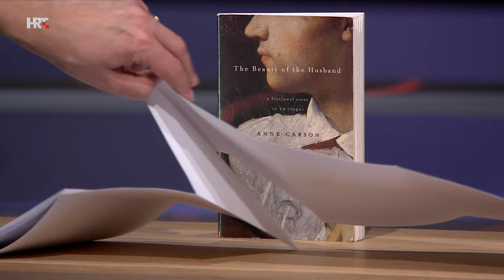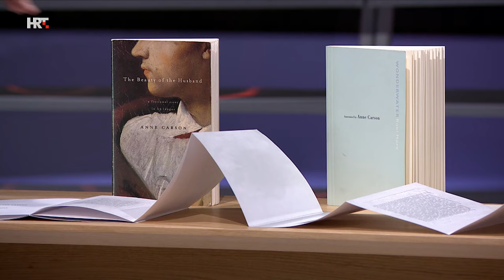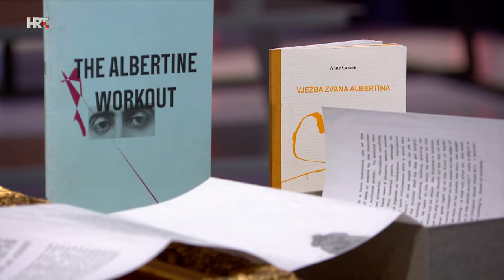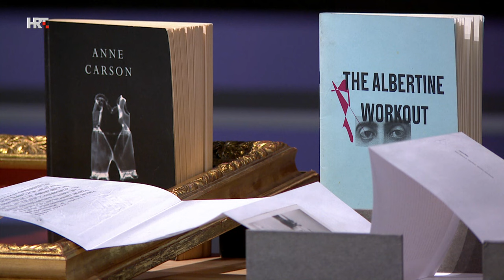Što je klasik? Anne Carson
Biografske informacije o njoj često su svedene na frazu Anne Carson je rođena u Kanadi i za život predaje starogrčki. Ona to tako želi. Voli biti privatna osoba i biti sama. Na omotima njezinih knjiga nema ni njezinih fotografija. Posve u suprotnosti prema toj skromnosti i povučenosti jest njezina uloga i važnost u suvremenoj književnosti. Ona je prva žena koja je dobila Eliotovu nagradu za poeziju. Kažu da je radikalno unaprijedila umjetnost poezije. Što je to učinila s pjesništvom, reći će nam pjesnik, prevoditelj, antologičar i anglist Miroslav Kirin.